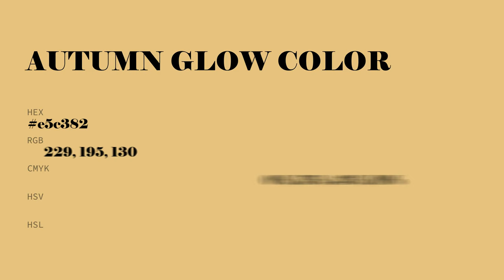Autumn Glow color e5c382 hex color - Yellow color - Cool color e5c382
What color is Autumn Glow ? e5c382 hex color - Yellow color - Cool color e5c382

Hex e5c382 Color Code is also known as Autumn Glow color.